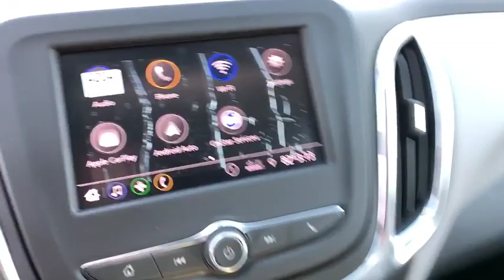2020 Chevrolet Equinox Carson City, Reno, Yerington, Northern Nevada, Elko, NV 20-0136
Nightfall Gray Metallic New 2020 Chevrolet Equinox available in Carson City, Nevada at Champion Chevrolet Reno. Servicing the Reno, Yerington, Northern Nevada, Elko, NV area.